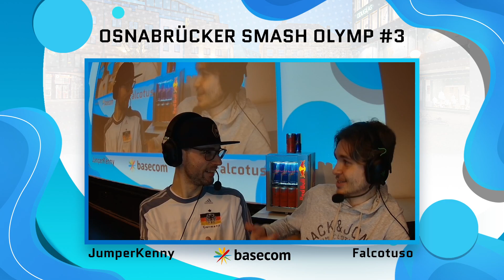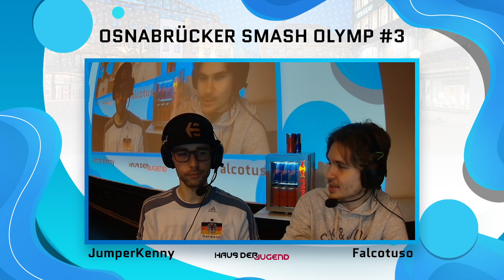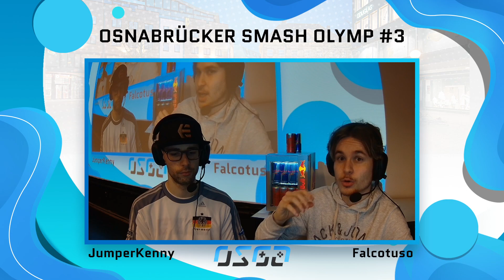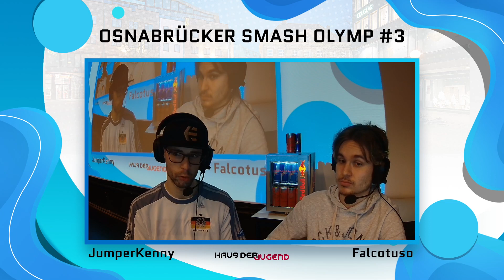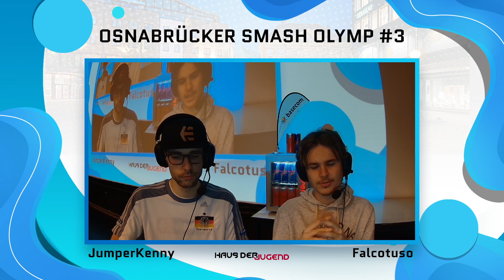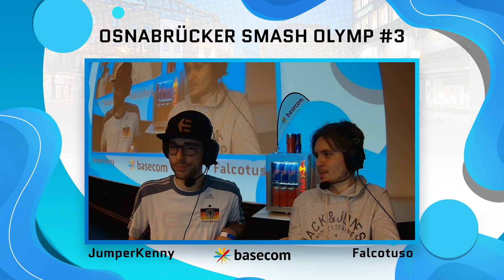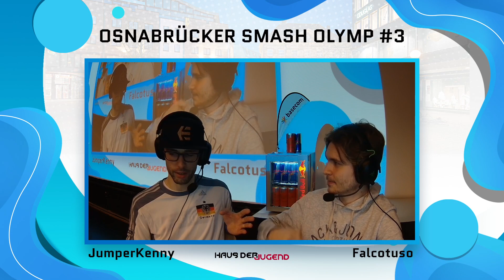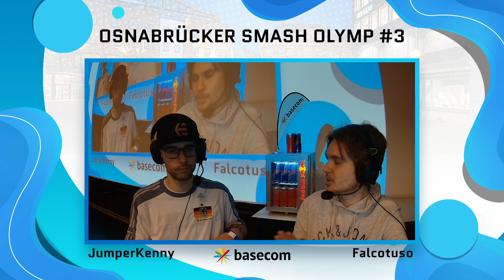[SSBU] Osnabrücker Smash Olymp #3 [2/8]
Der Stream vom Osnabrücker SmashOlymp vom 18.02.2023

🎮 Osnabrück Gaming e.V.